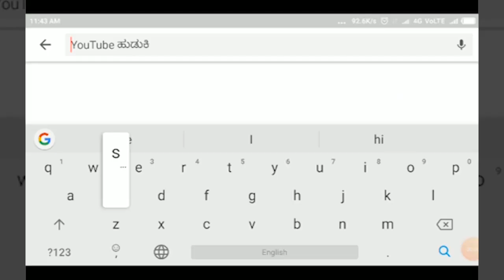KOPPAL-ಕುಕನೂರ್ ಎಲ್ಬುರ್ಗಾ ತಾಲೂಕಿನಲ್ಲಿ ಮಳೆ ಅಬ್ಬರ..! ಈರುಳ್ಳಿ ಬೆಳೆ ನಾಶ...!!||SATYAM TV KANNADA